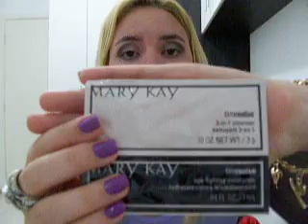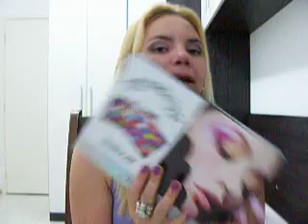Comprinhas e Mimos via Correio *-* Dez 2011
Beijos, boa semana e fiquem c Deus !